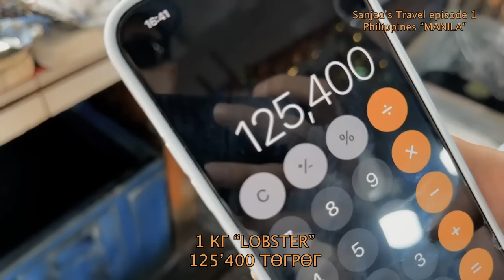"Sanjaa Aylal" Episode 1 /SEA FOOD зах дээр хямд байдаг уу?/